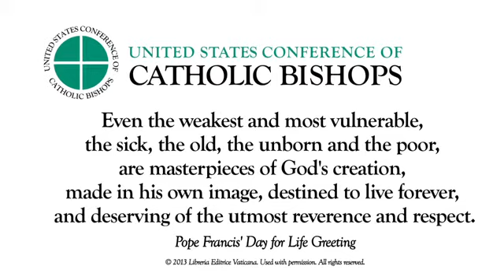Open Your Hearts to Life! English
Respect Life 2013-14 Program from the USCCB